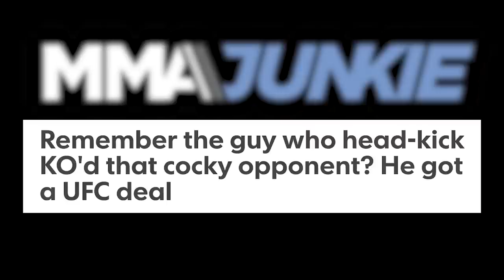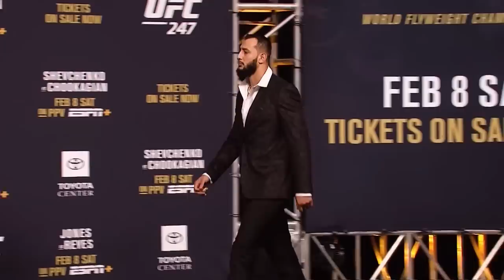Dominick Reyes - The Devastator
MMA Film/Documentary on UFC Fighter Dominick Reyes.